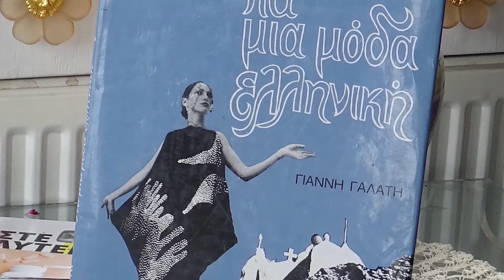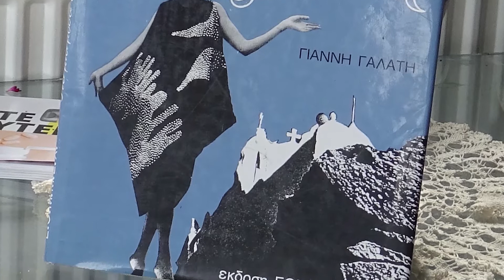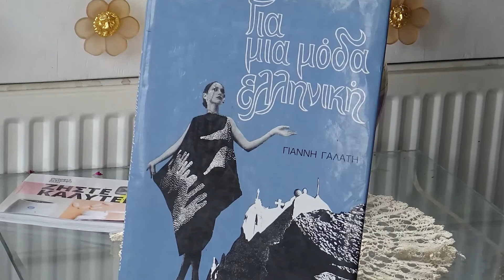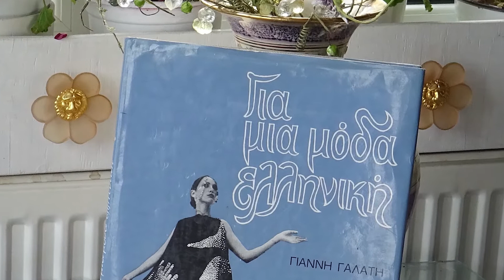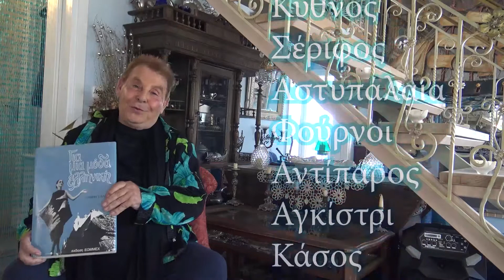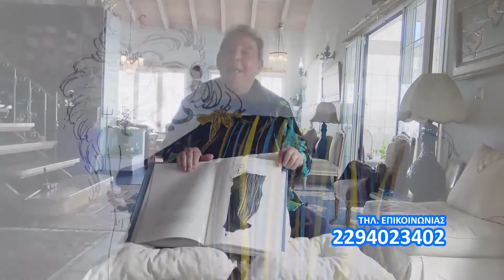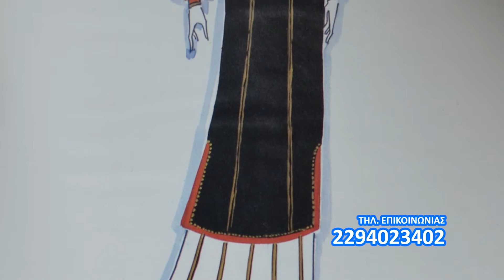Ο Γιάννης Γαλάτης θυμάται... - Εκπομπή 3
by Starans Group - Starans.com